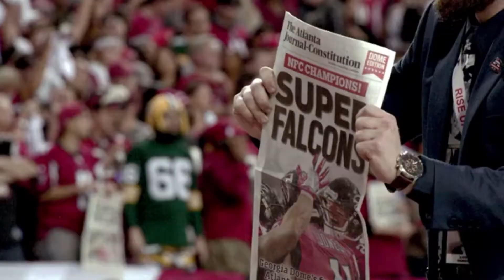FALCONS VS PATRIOTS! quick video! more to come